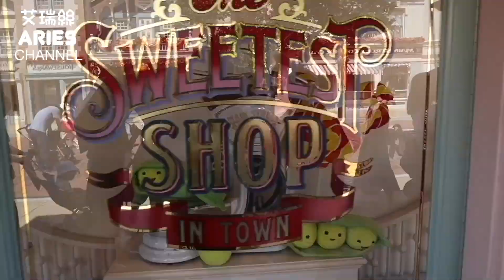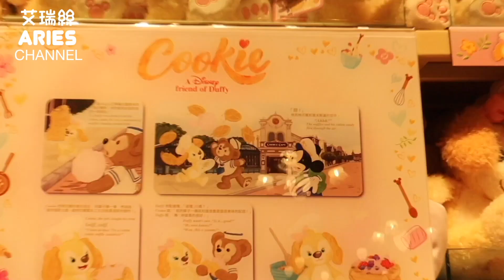「Aries艾瑞絲」香港迪士尼萬聖節活動!!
雖然萬聖節過了 但我還是要跟大家分享 因為太好玩了!!
留言並在Facebook分享就有機會獲得迪士尼好禮一份!
❤️追蹤IG:aries_8248❤️
Aries夏日漫步寫真開放網路購買囉！
網路購買連結：
追蹤我的社群